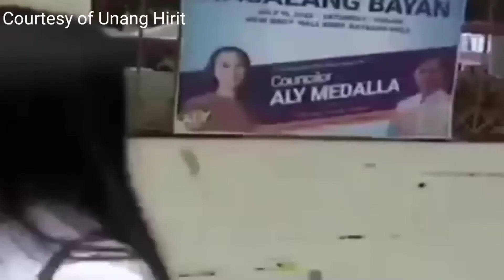Ayan ka kaCellphone mo yan! | Question and Answer History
THIS CONTENT IS NOT SUITABLE FOR YOUNG AUDIENCES
The content is made for entairtainment purposes only, to give relaxing moment and more happiness to all the viewers. Any abusive language that does not facilitate productive discourse will be blocked from this post.

Lakbayin Vlogs uploads ethical standards of fairness, objectivity, accurancy, transparency, balance and independence.

Thankyou mga LodZ..